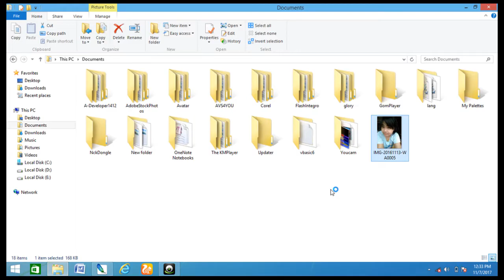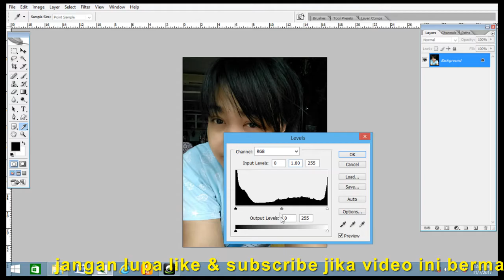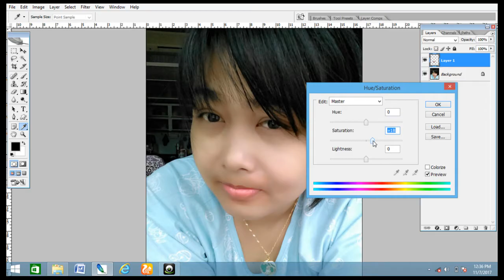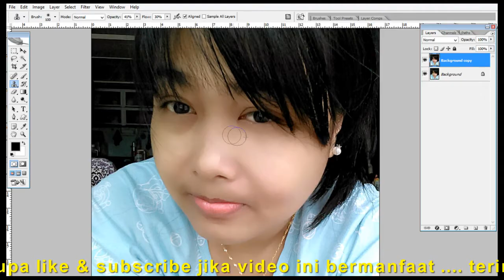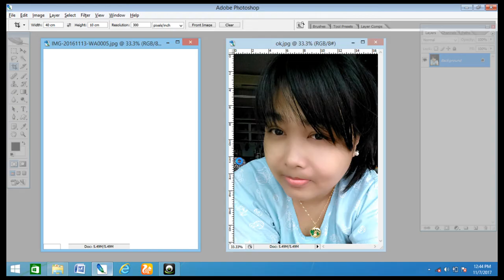Edit Foto menghaluskan wajah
menghaluskan, menghilangkan jerawat, mencerahkan. biar foto tampil beda